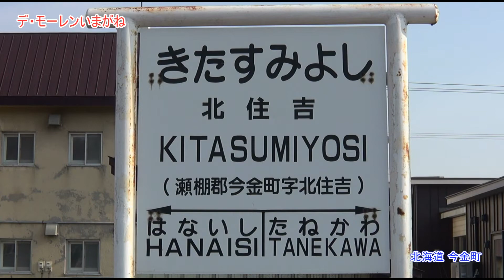デ・モーレンいまがね－北海道今金町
瀬棚線は1987年廃止、駅舎跡に建築されたのが「デ・モーレンいまがね」です。